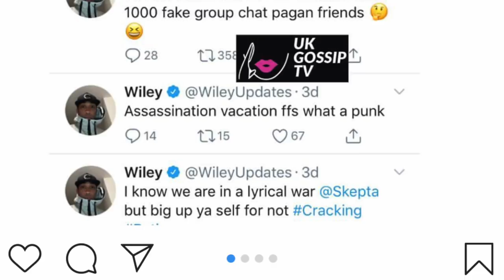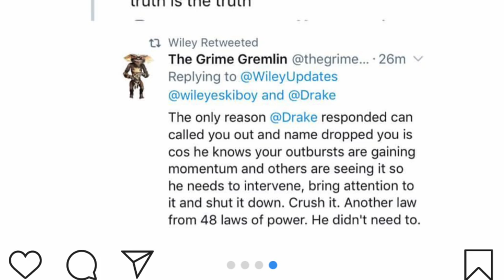WILEY DRAKE TWITTER BEEF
Drake calls Wiley Goofey and Wiley responds.

Source : UKTVGossip